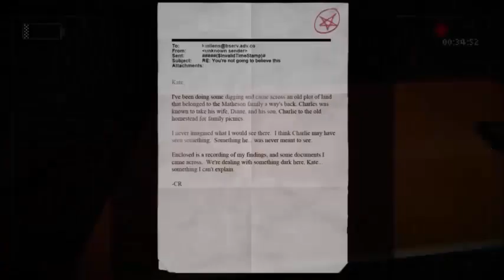Slender The Arrival Secret Hidden Tape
The basic YouTube formula